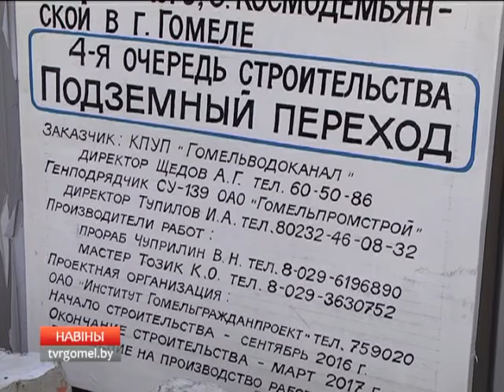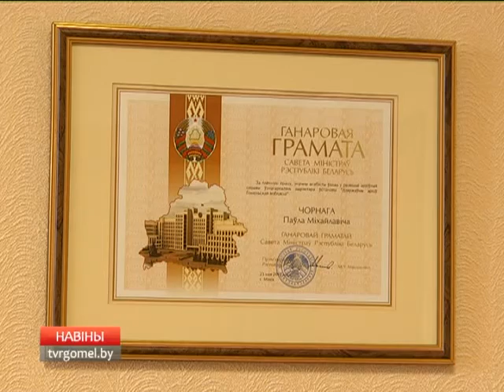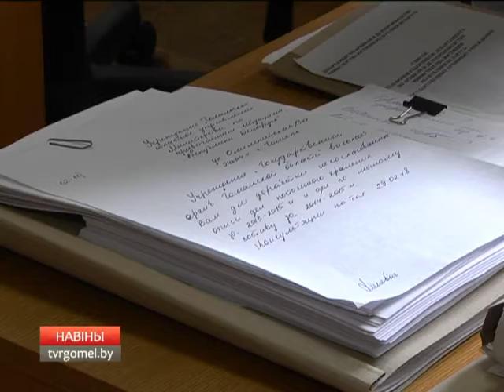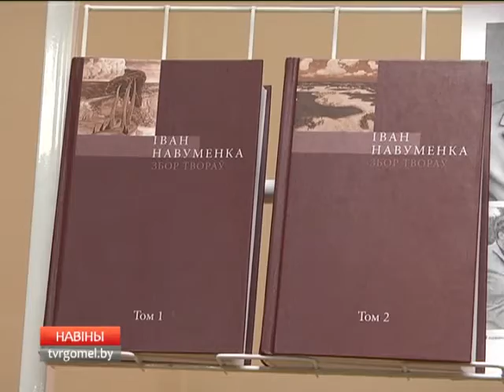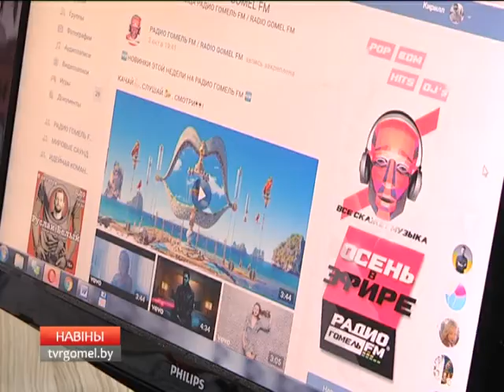07 10 2016 НОВОСТИ